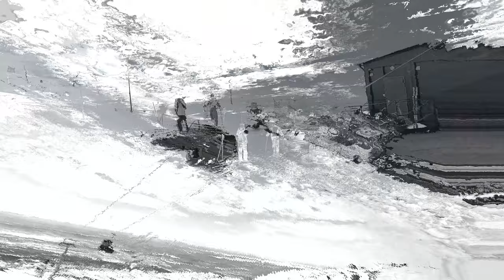Кировск 18 мая. BigWood Южный склон. Новый подъемник К10. Низкий сезон, весенний снег.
✅ Кировск 18 мая. BigWood Южный склон. Новый подъемник К10. Низкий сезон.
Бигвуд запустил новую подвесную гондольно - канатную дорогу на южном склоне: её протяженность составит около 2000 метров, посадка в кабинки прямо с парковки, высадка выше нижней станции К2 и выше верхней станции К3, гондолы вместительные, с панорамным остеклением, очень удобные широкие сидения.
Комменты от Раи :
Погода сегодня была - кайф, слишком жарко даже оделись. На солнце +25°С было.
Опробовали новый гондольный подъемник - красивый, удобный, на 8 человек в кабинке.
Мы в 10 утра приехали, его как раз запустили. Какое-то время работал подъемник К1, работал К2, креселка на Северный склон.
Народу было немного, поэтому наверное "пятаки" позже выключили.
На трассах уже местами начинает показываться земля (стоят предупреждения), но боковые трассы, которые к креселке на Северный склон (вроде 5 и 8) сегодня в 10 утра были просто безупречны!
Накатались в удовольствие. Но было впечатление, что на гондольном подъемнике подниматься дольше, чем на "пятаках".
Съездили на Северный склон, пообедали в кафе "Плато"😋, с большим удовольствием. Потом я с трудом уже скорячилась по трассе обратно на Южный склон - ее уже на солнце всю отпустило, прям рытвины и овраги образовались. Ну а что делать? На то он и весенний снег". 😔
Потупили на лавочках," на солнышке ☀, площадке за кафешкой на Южном склоне.
В общем, прекрасно съездили!
Думаю, что горнолыжный сезон закрыли. Хотя не факт - может нас еще и завтра на гору понесет. Если погода позволит😊.
А вообще забавно получается - на улице жара, травка вылезает, на летней резине на гору ехать в зимней одежде. На стоянке у склона - земля🤣